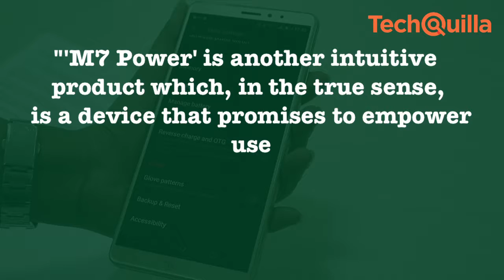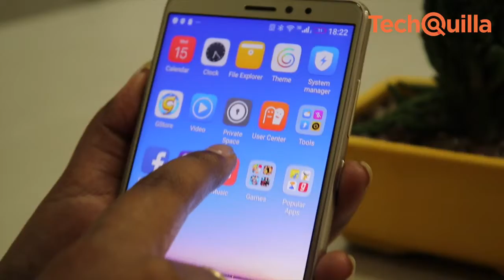Gionee India unveils bezel-less 'M7 Power' at Rs 16,999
With the aim to strengthen its position in the Indian smartphone market, Chinese player Gionee India launched "M7 Power" for Rs 16,999 that comes with edge-to-edge display and a unique 3D photo feature.